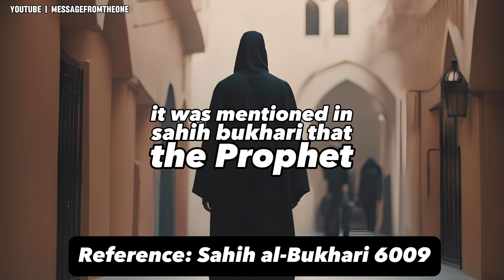Are Dogs ALLOWED for a Muslim?